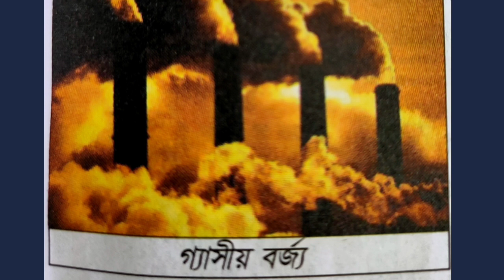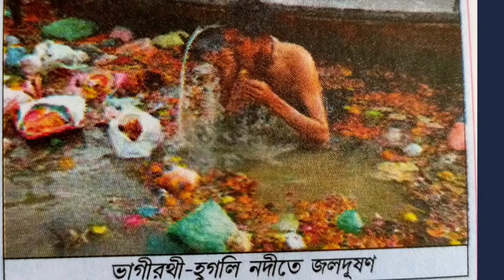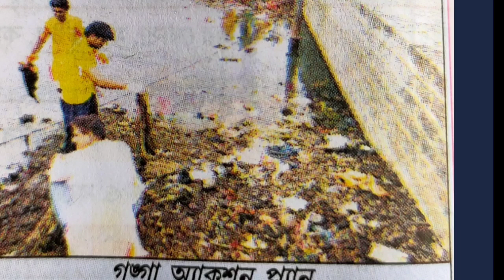বর্জ্য ব্যবস্থাপনা দশম শ্রেণী ভূগোল/waste management/complete class।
চলো আজ দেখে নেওয়া যাক...
বর্জ্য ব্যবস্থাপনা দশম শ্রেণী ভূগোল/waste management/complete class।সম্পূর্ণ অধ্যায় এর গুরত্বপূর্ণ প্রশ্ন সহ ব্যাখ্যা মূলক আলোচনা।